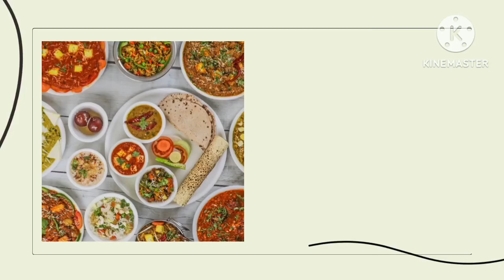Sooji Pongal l റവ പൊങ്കലും ചട്ണിയും l breakfast / dinner recipe l sooji recipe l Pongal recipe l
Healthy breakfast or dinner recipe with sooji l റവ പൊങ്കലും ചട്ണിയും l easy and tasty sooji recipe l protein rich breakfast recipe l